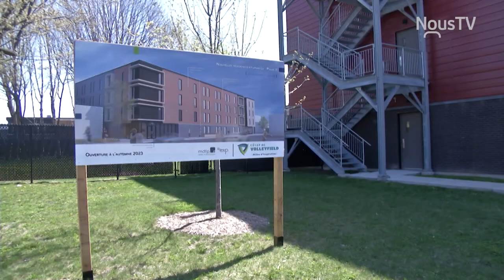Connecté Valleyfield - De nouvelles résidences étudiantes pour le Cégep de Valleyfield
Il y aura de nouvelles résidences étudiantes qui s'ajouteront au Cégep de Valleyfield. La première pelletée de terre est prévue cet automne et on prévoit pouvoir y accueillir les étudiants en 2023. Par ailleurs, ce projet d'agrandissement des résidences étudiantes apportera plusieurs avantages, dont le rapatriement de la clinique-école en santé.